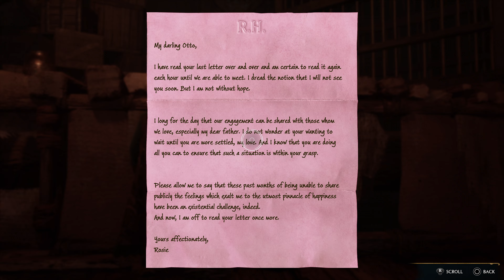Hogwarts Legacy The Imperius Curse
Hogwarts Legacy is a 2023 action role-playing game developed by Avalanche Software and published by Warner Bros. Games under its Portkey Games label. The game is set in the Wizarding World universe, based on the Harry Potter novels, and was released for PlayStation 5, Windows, and Xbox Series X/S in 2023.